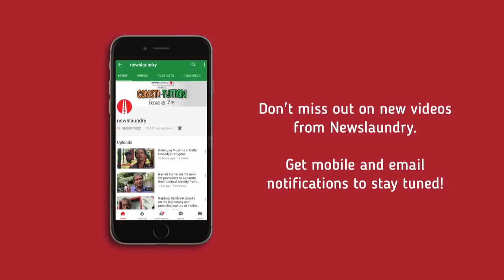NL Interviews: We’re going through an ecological holocaust, says conservationist Prerna Bindra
Wildlife conservationist and author Prerna Bindra speaks to Newslaundry about the lack of public will and dilution of safeguards, in terms of policy, to protect environment and wildlife in India.